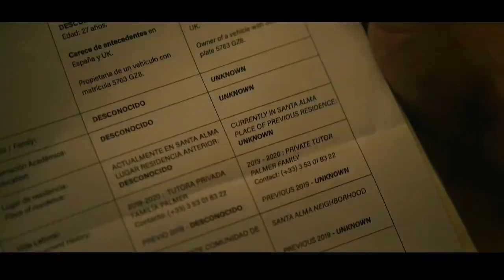Who is Erin Carter? | Official Trailer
TV series: Who is Erin Carter?

Meet Erin-Mum, Wife, Teacher living the expat dream in Spain. Or so we think until a robbery in supermarket reveals her to be a badass fighter! Erin is not clearly who she is  but how far will she go to keep her true identity at bay?

📢 Don't forget to subscribe to our channel for more exciting updates, behind-the-scenes content, and exclusive interviews with the cast and crew and make sure to hit the bell icon so you don't miss a single moment of this spellbinding journey.